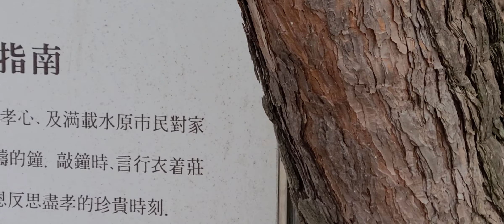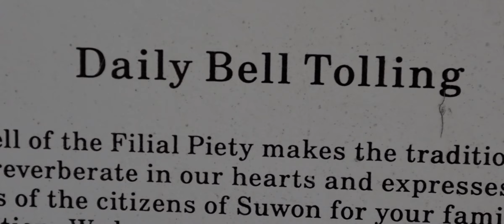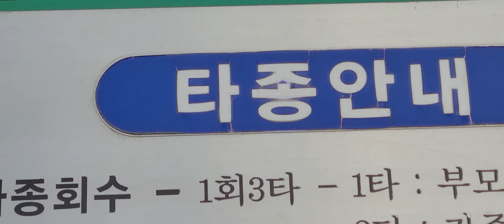종치러 오세요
효원의  종입니다
소원성취를  기원합니다 🙏